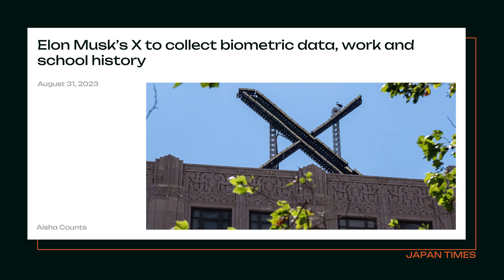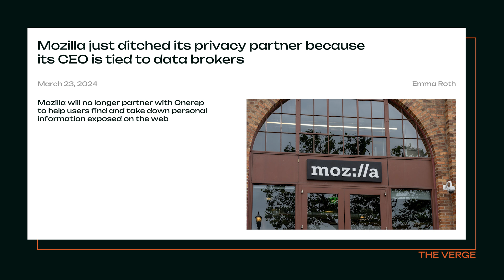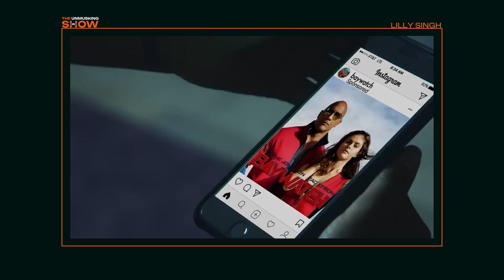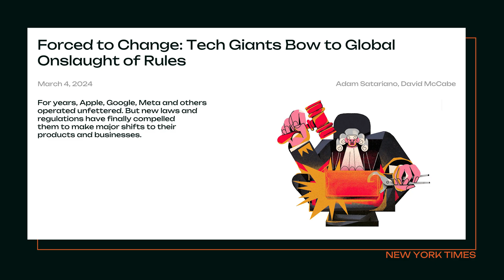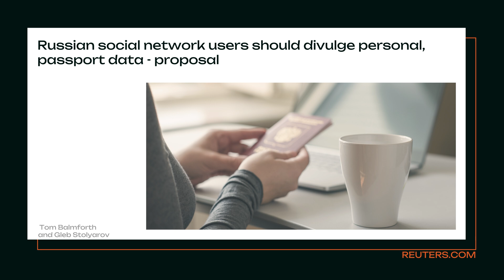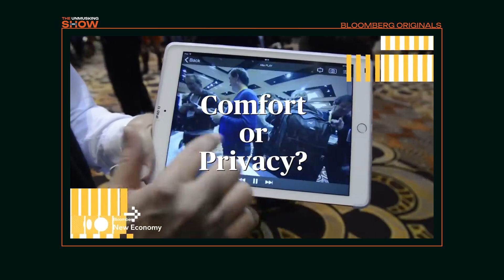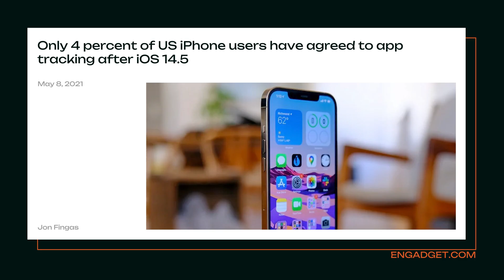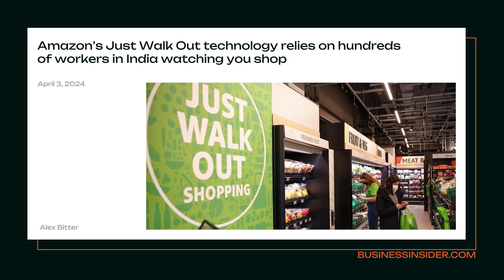The UnMusking Show | Big brother and big data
Internet corporations know every little thing about you! Where you took walks, what products you ordered, and even the poses you chose for intimate photos!

The new episode of "The UnMusking Show", the already infamous billionaire's show is about anonymized user data (Big Data)

How the information turned into a new desirable resource, who profits from user data, and is it possible to maintain privacy in the world of constant surveillance by corporations and intelligence agencies?

The AI probably already knows if you will anyway!